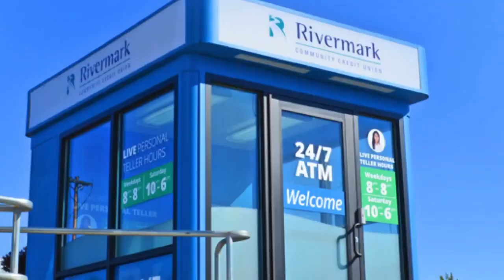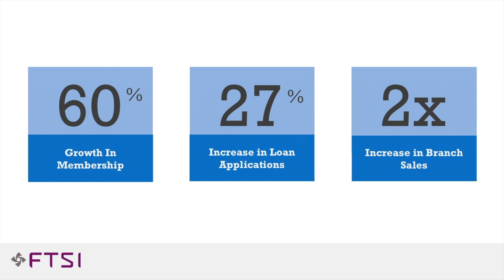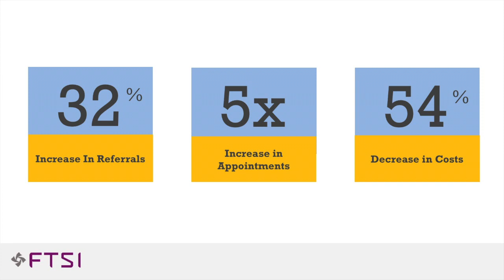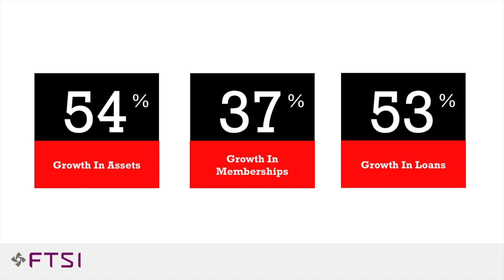CCUL REACHtalk 2018 - Branch Optimization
2018 CCUL REACHtalk by Travis Hoban, CTO at FTSI on Branch Optimization.